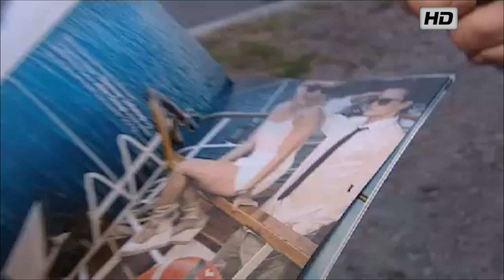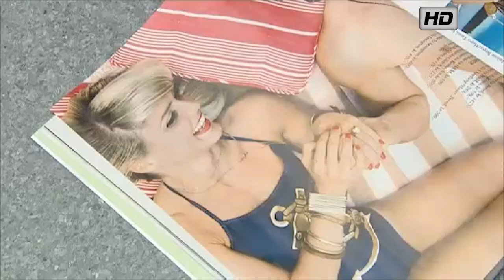Therese Johaug - Exclusive Photo-Shoot Donald Magazine 2010 (With Translation)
Please watch in HD(720) quality for best viewing experience

Sports-HD Production offers great variety in sports events in the highest quality available: Cross Country-Skiing, Biathlon, Alpine-Skiing, Ski-Jumping, Formula-1, Boxing +Exclusive interviews & Tributes.

(please check it out & Rate/Like)

By Sports-HD Productions 2011